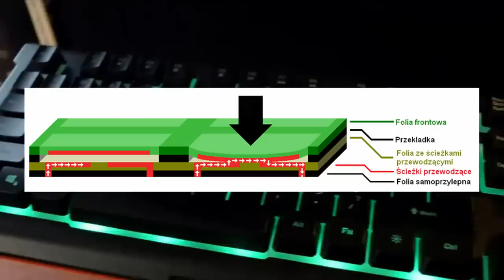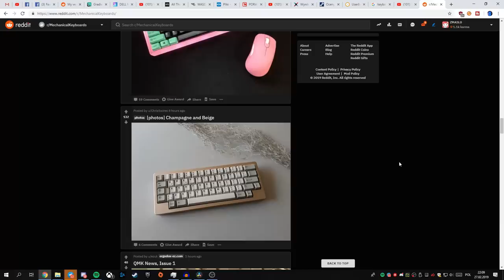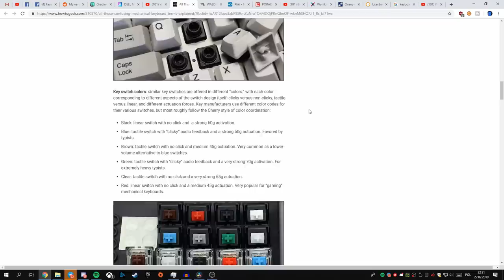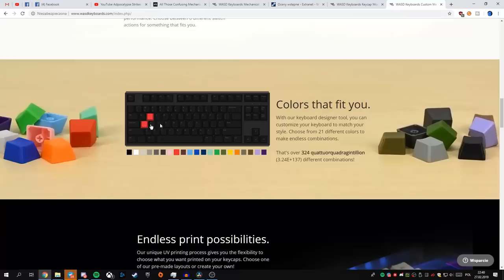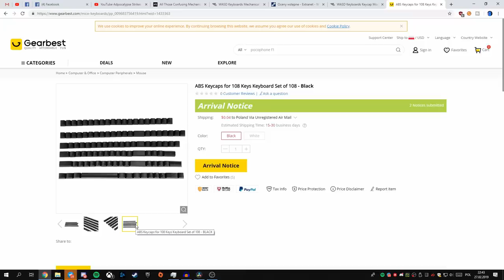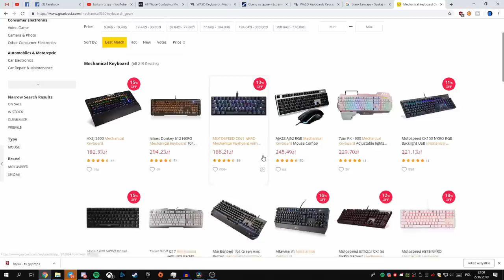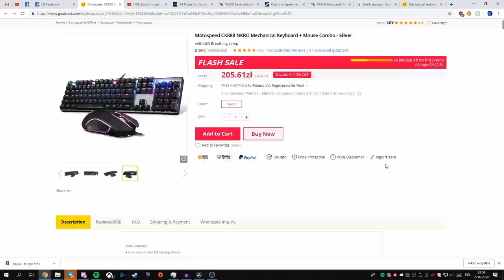😍 Jaką KLAWIATURĘ MECHANICZNA wybrać?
Dziś przygotowałem dla was odcinek COMBO z praktycznymi informacjami na temat klawiatur mechanicznych dla początkujących. Jeśli nigdy nie miałeś takiej klawiatury i nie wiesz co wybrać to ten odcinek na pewno Ci w tym pomoże.

1:00 Czym różni się klawiatura mechaniczna od membranowej?
1:35 Jakie są rozmiary klawiatur?
2:45 Różnice między przełącznikami (switche).
4:29 Firmy produkujące przełączniki.
5:25 Rodzaje keycapów.
6:59 Jakie swiche wybrać?
7:38 Fajna klawiatura na początek.